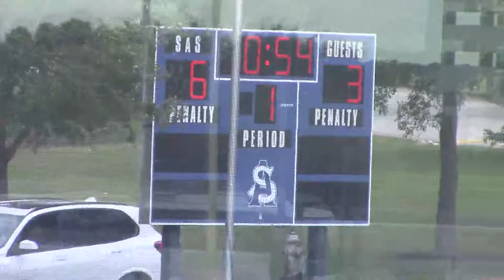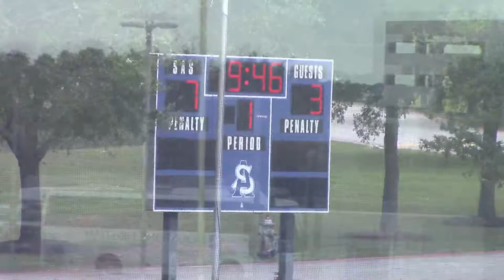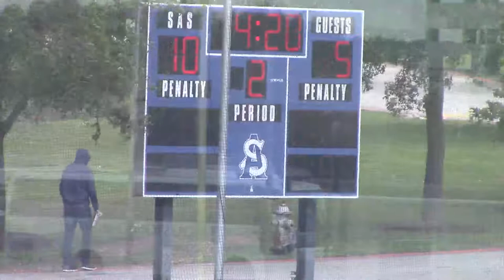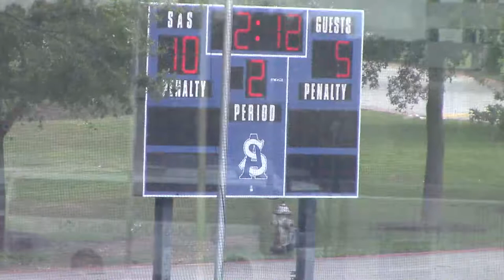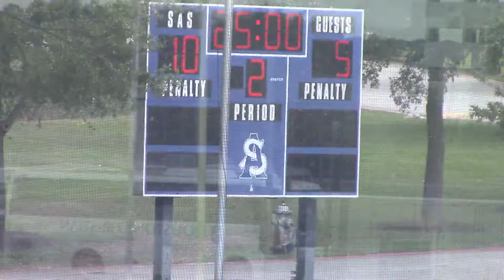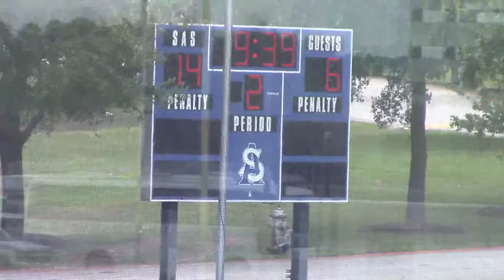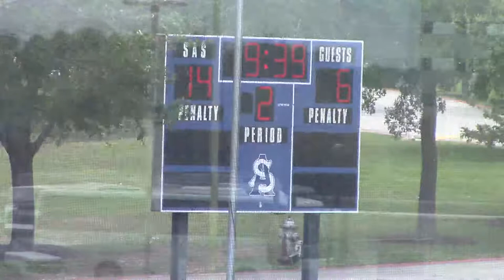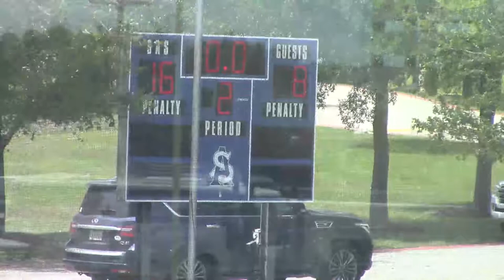4_17_21 ST. ANDREW’S MS HIGHLANDERS 7th_8th Gr. GLAX vs. Vipers Game 1